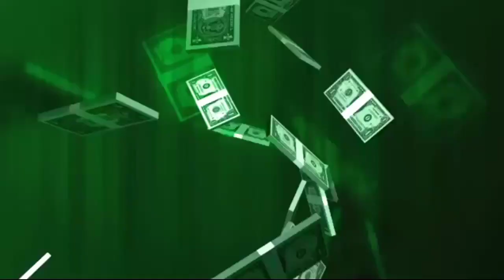Shocking! Dulce Lifestyle 2021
Video Tittle : Shocking! Dulce Net Worth 2021, Biography, Career and Lifestyle 2021